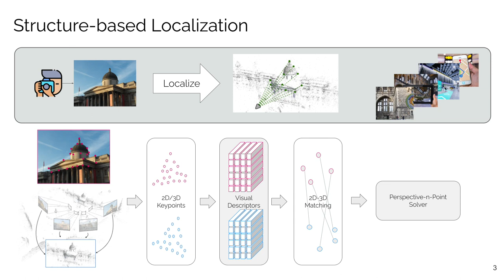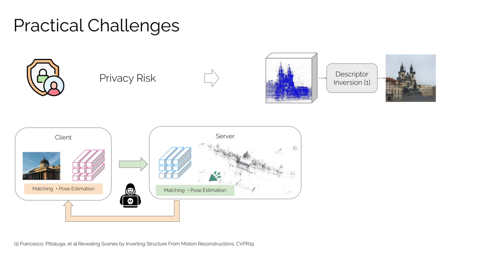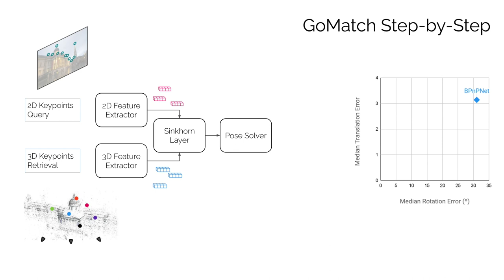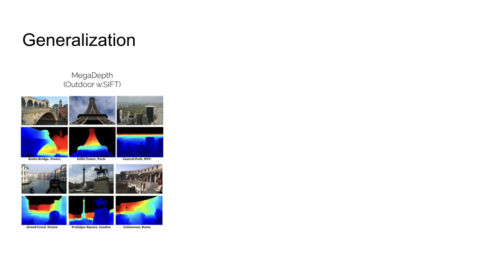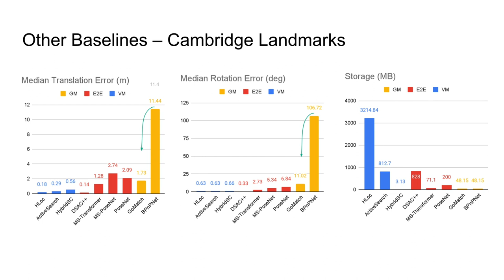Is Geometry Enough for Matching in VisualLocalization? [ECCV22]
Is Geometry Enough for Matching in Visual Localization?
Authors: Qunjie Zhou*, Sergio Agostinho*, Aljosa Osep and Laura Leal-Taixe

Abstract:
In this paper, we propose to go beyond the well-established approach to vision-based localization that relies on visual descriptor matching between a query image and a 3D point cloud. While matching keypoints via visual descriptors makes localization highly accurate, it has significant storage demands, raises privacy concerns and requires update to the descriptors in the long-term. To elegantly address those practical challenges for large-scale localization, we present GoMatch, an alternative to visual-based matching that solely relies on geometric information for matching image keypoints to maps, represented as sets of bearing vectors. Our novel bearing vectors representation of 3D points, significantly relieves the cross-modal challenge in geometric-based matching that prevented prior work to tackle localization in a realistic environment.